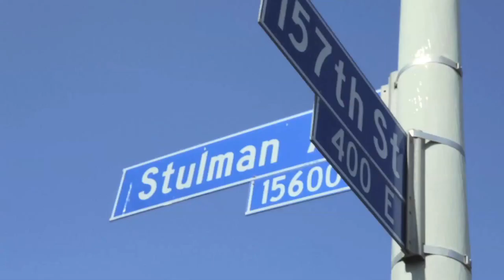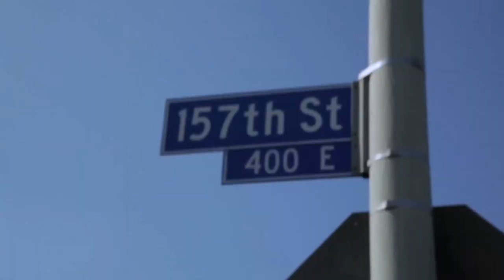R.E.G feat Zone Boy Boo "The West"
shot, edited & Directed by James Wade
Gorilla Hustle Ent